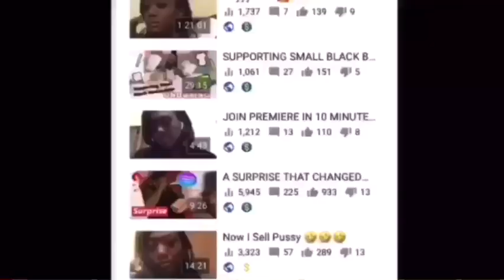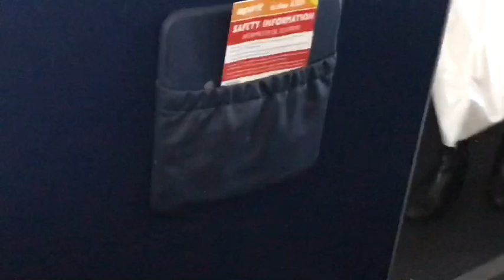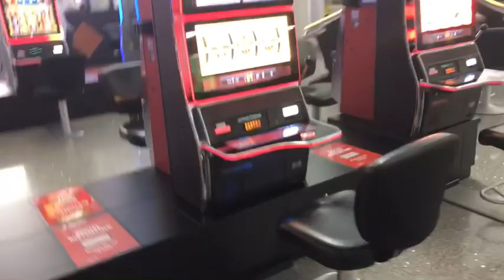TRAVEL VLOG ✈️ W / TrulySaid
MOE CHANNEL LINK !